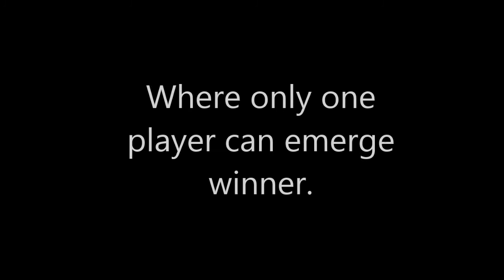Minecraft | Hunger Games Ep. 4: What a Douche I Am :3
The title says it all, I am a douche. Also smack that like button like you hate it because it killed you when you were frozen.